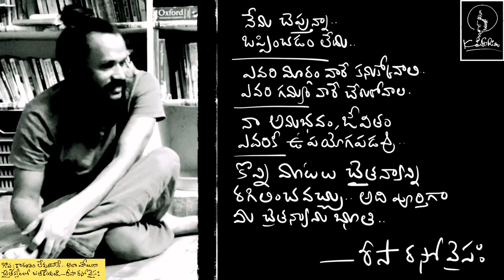ప్రశాంతతను ఇచ్చే పెయింటింగ్ .. కావాలంటే అడగండి .. Risa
for painting write to me